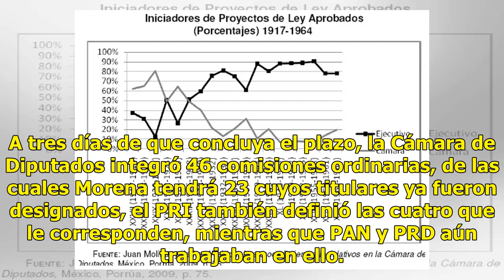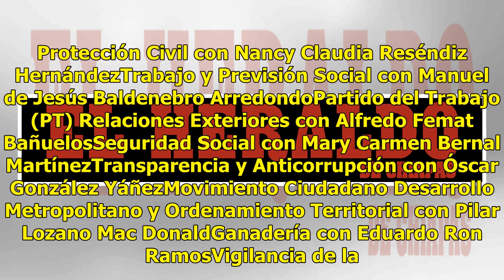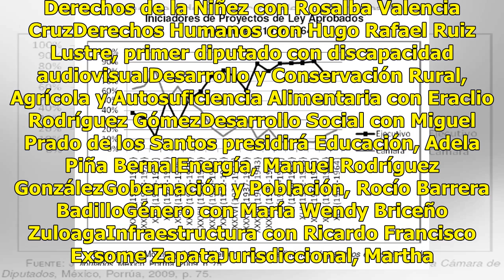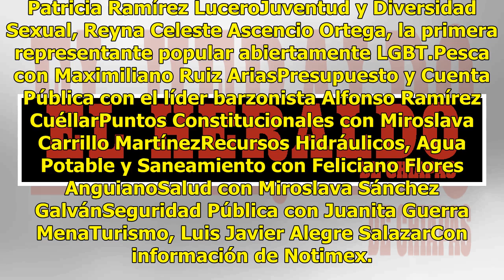Así están integradas las comisiones en la Cámara de Diputados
A tres días de que concluya el plazo, la Cámara de Diputados integró 46 comisiones ordinarias, de las cuales Morena tendrá 23 cuyos titulares ya fueron designados, el PRI también definió las cuatro que le corresponden, mientras que PAN y PRD aún trabajaban en ello. Partido Revolucionario Institucion...